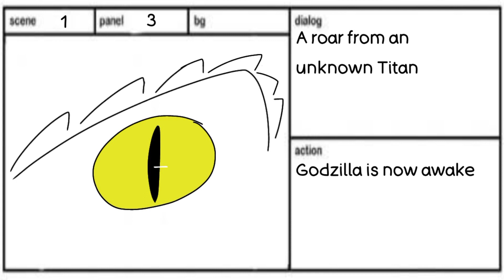Godzilla Wakes Up |Godzilla x Kong Storyboard Animatic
My bad for the Scylla clickbait lol I'll go make an animation or animatic with her